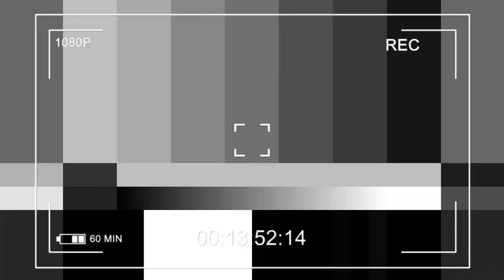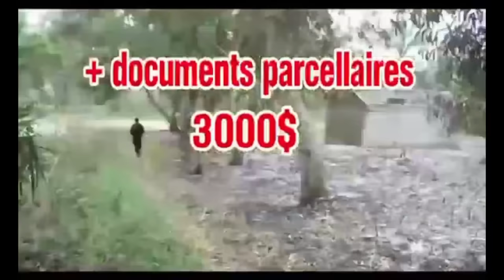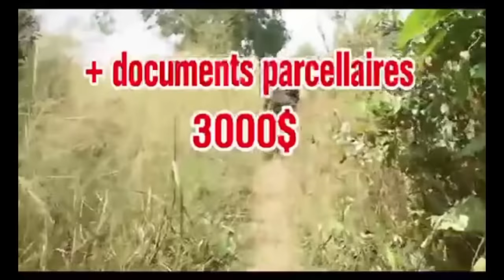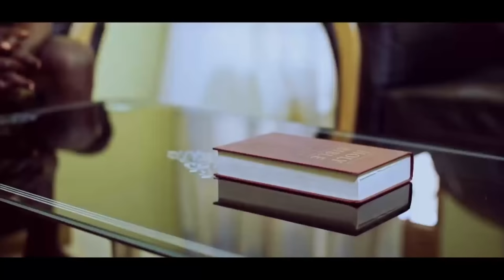SCANDALE:EN PRIVÉ LA SŒUR AMANDA MALELA ET KOFFI OLOMIDE,LA CHANTEUSE CHRÉTIENNE TOMBE EN PIÈGE